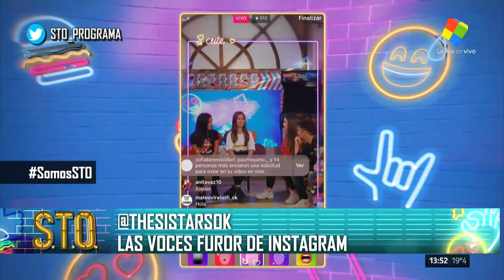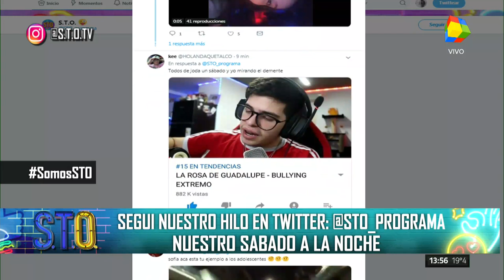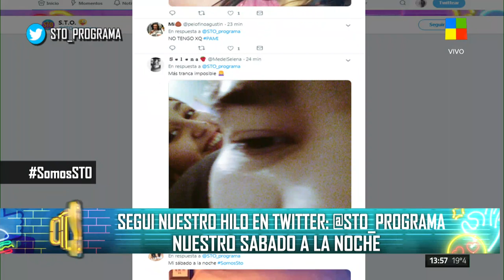STO The Sistars las hermanas que la rompen en las redes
Gracias a todos los que hacen S.T.O. por la invitación y dejarnos mostrar lo que hacemos en su programa. Esperamos volver pronto a hacer cosas divertidas, la pasamos re genial!